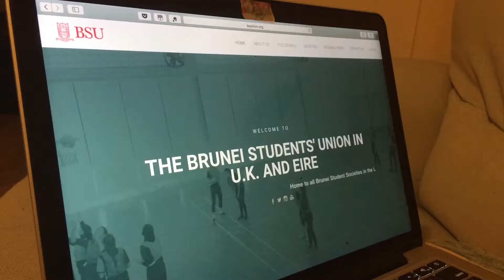Life of a Bruneian student in UK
This is a short documentary detailing the life of a Bruneian student, Asyiqin Mulyadi, and her experiences living in the UK.

Directed and produced by Norazimah Metali

This is a project for one of my modules. It's not perfect, but I hope you enjoy watching it!